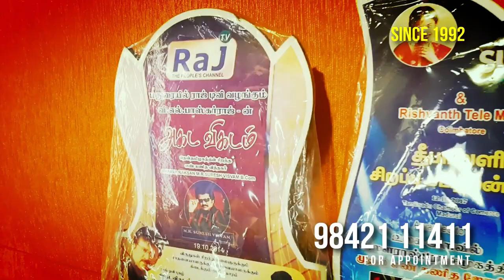NEW UNIQUE GIRL BABY NAME / SHARVA RAKSAN MRS / / 9842111411 / N.C. SANTHI